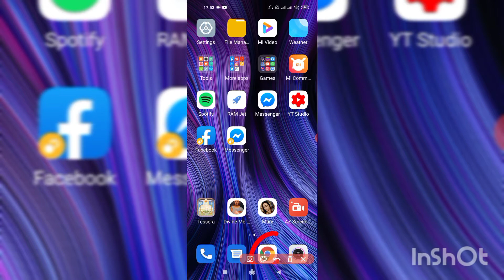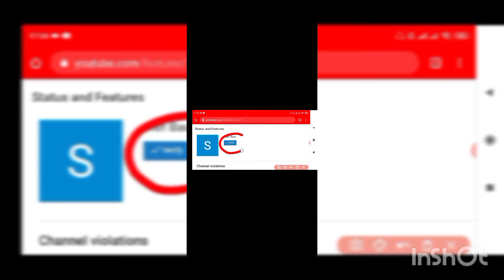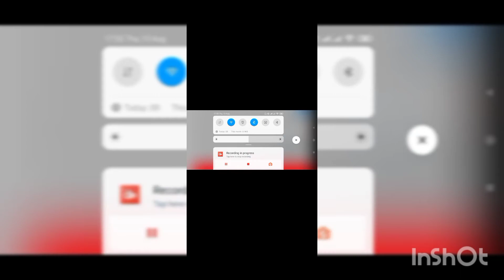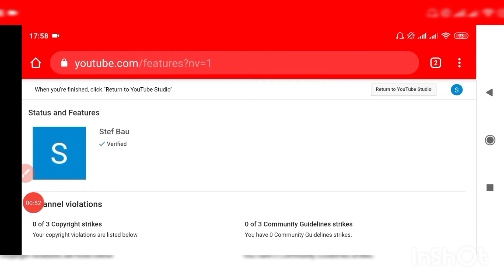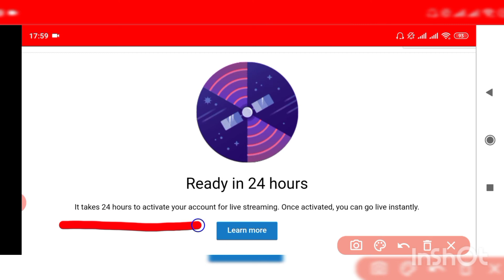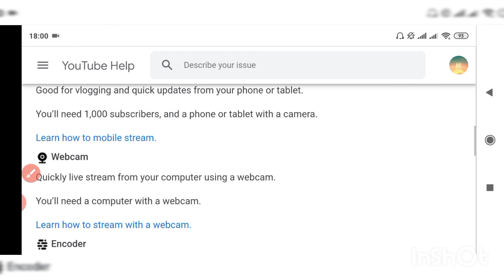LESS 1000 SUBS?? | HOW TO ENABLE LIVE STREAMING ON YOUTUBE | PAANO I TURN ON ANG LIVE STREAMING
| HOW TO ENABLE LIVE STREAMING ON YOUTUBE | PAANO I TURN ON ANG LIVE STREAMING|

GUSTO MO BA MALAMAN KUNG PAANO I ENABLE YUNG LIVE STREAMING MO SETTINGS SA PC, ANDROID OR IPAD?

TUTOK LANG AND SAMAHAN NINYO AKO ALAMIN!!

MADALI LANG AND NO TO FAKE NEWS!

This is a step-by-step tutorial on how you can live stream on your youtube account keep watching.

In this video, I'll show you how you can verify your Youtube channel so you can enable live streaming.
So that you can live stream your game play or cooking, anything you want you can live stream on Youtube.
You will need to verify your google/youtube account to be able to enable live stream.

How to enable LIVE Streaming on YouTube channel, enable LIVE Streaming on YouTube, enable LIVE Streaming from pc, 2020, turn on live in youtube channel, how to enable live streaming on youtube channel,
how to enable live streaming on youtube channel 2020, enable live streaming for youtube,